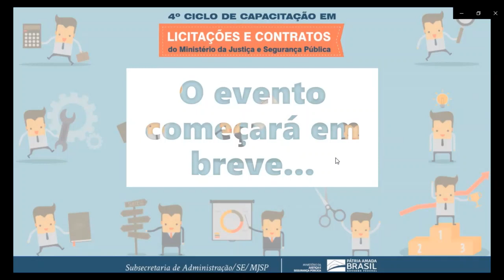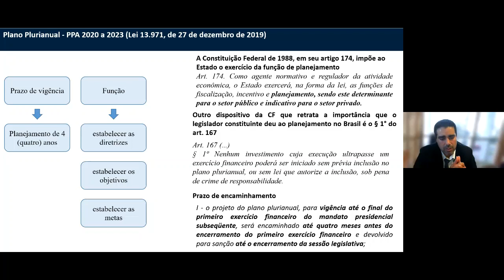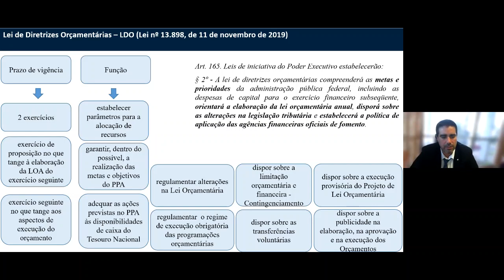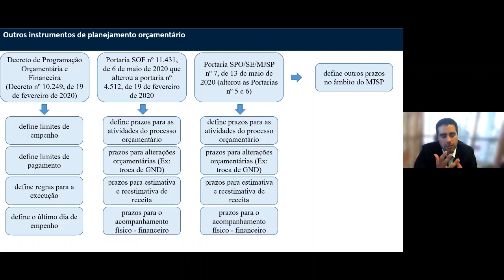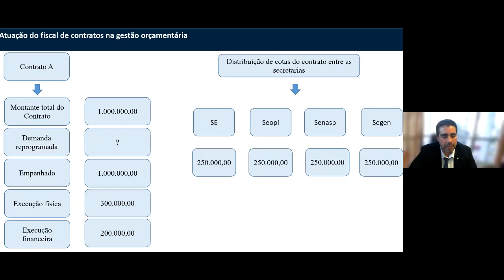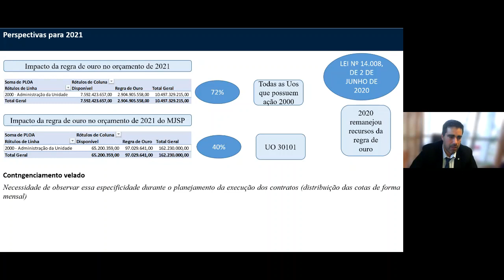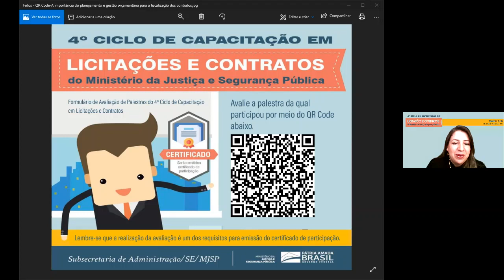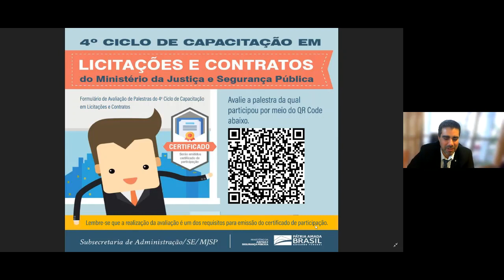4° Ciclo de Capacitação em Licitações e Contratos: Importância do planejamento e gestão orçamentária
O Ministério da Justiça e Segurança Pública realizou o segundo dia da 4º edição do Ciclo de Capacitação em Licitações e Contratos. O evento foi online e aconteceu de 15 a 17 de setembro, voltado para servidores do Ministério, de suas unidades vinculadas e demais órgãos públicos que atuem na gestão de contratação.